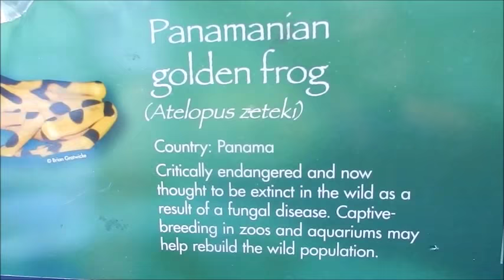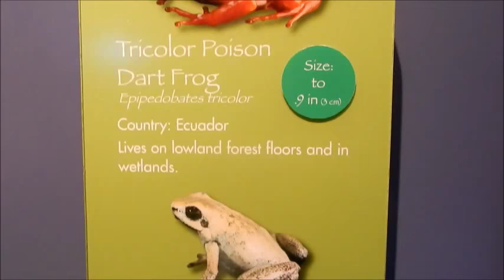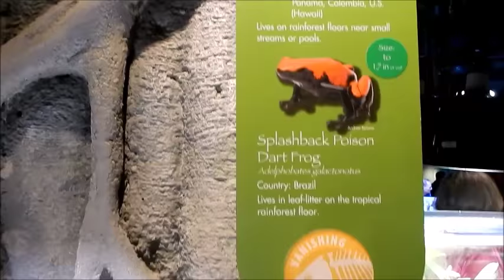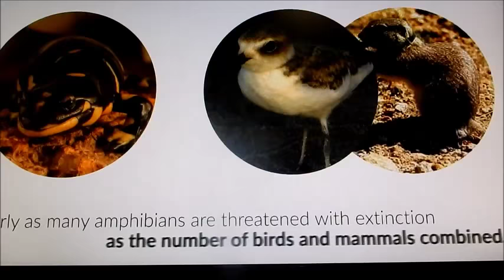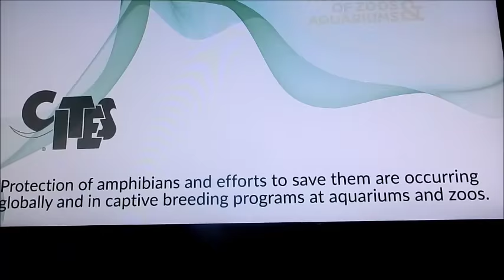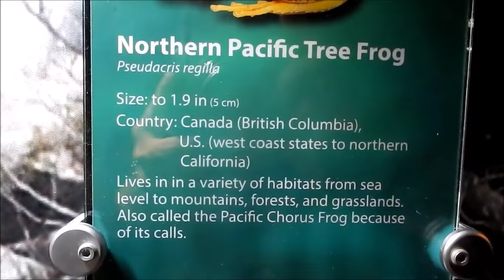Aquarium of the Pacific: Frogs